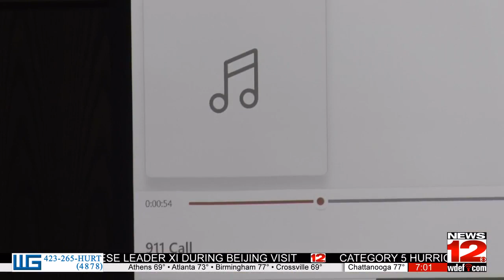Focus shifts to toxicology report and intersection on day two of Whaley trial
The trial of Justin Whaley continues at the Hamilton County Courthouse.